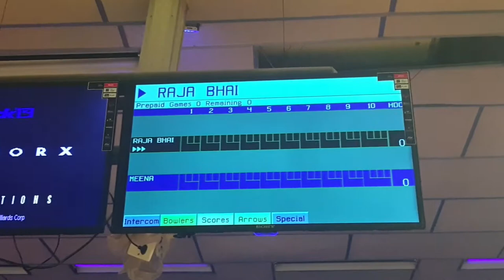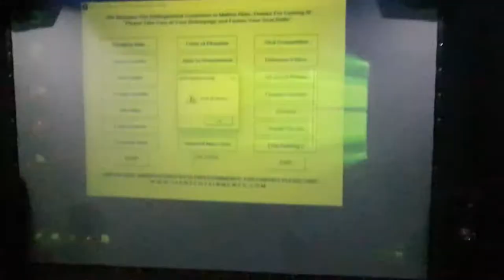Vlog No 12| Family Day Out| Faisal Mosque|The Smokey Cauldron|F9 Park|Bowling